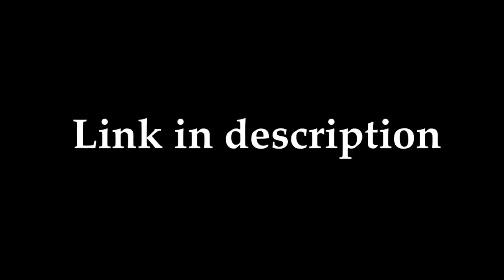Daniel and the dangerous dudes remake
If you guys would like to make a better version, you can do that. Yes there are two versions.